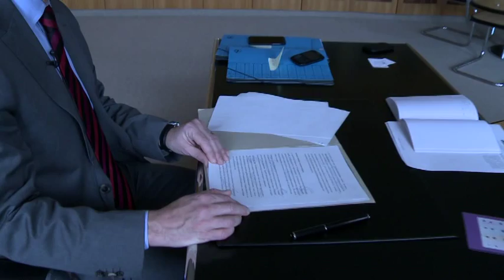Germany's Energiewende - the energy revolution - up close.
The goal of Germany's Energiewende, or energy tranformation, is very clear. To make energy production in Germany sustainable and act responsibly for subsequent generations. The target: by 2014, 80 percent of Germany's electricity should be from renewables. Some towns in Germany are way ahead of the game. Take Wolfhagen in the state of Hesse, where the energy revolution has already taken place.